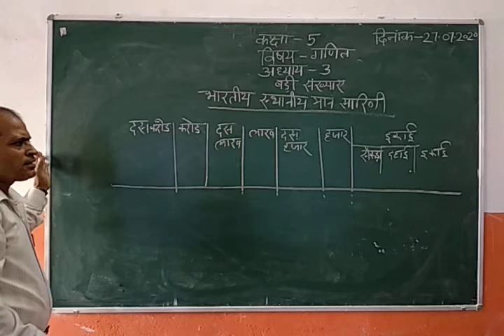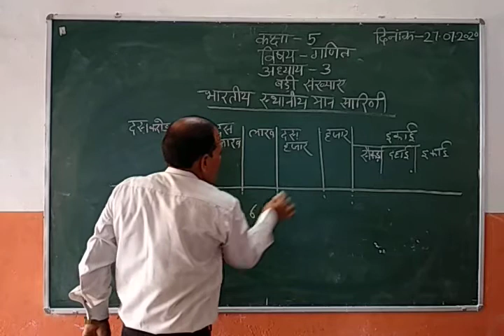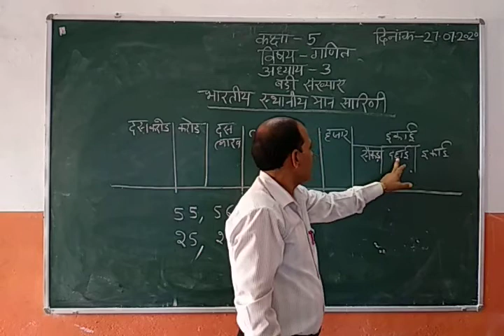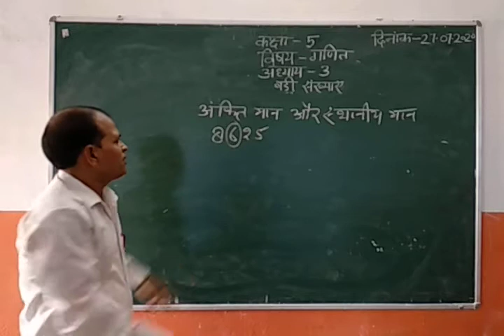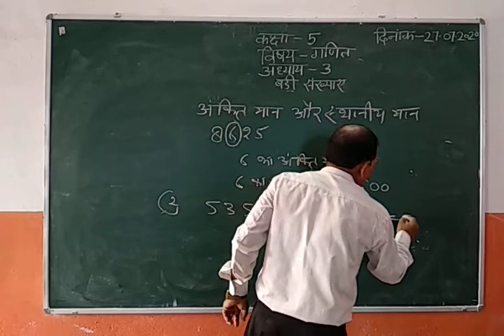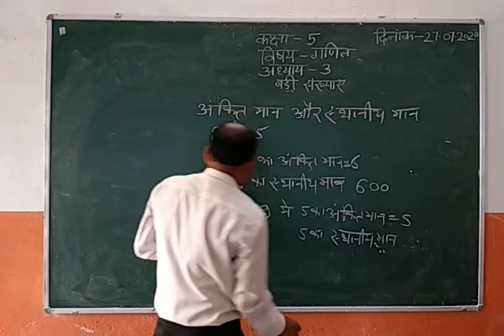27 July 2020